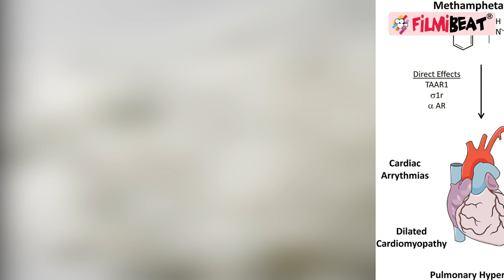Sonali Phogat PA Latest Video: इस खतरनाक Drug ने छीन ली एक बेटी से मां | Metamphetamine | FilmiBeat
Sonali Phogat PA Sudhir Sangwan gave this Drug to Sonali, Here's know the Details. in this video, you will get to know about that drug what had given to Sonali phogat which results her Horrible Death. Metamphetamine drug were being given to sonali by PA Sudhir Sangwan. After postmortem report, police arrested all the accused. recently, Sonali Phogat PA Sudhir Sangwan Latest Video is going Viral, in which he Forcefully give Drugs and Drink to Sonali. Sonali phogat's mysterious death is getting new turning points day by day. BJP leader sonali Phogat Dies due to Heart attack in Goa. As the mystery of Sonali Phogat's death deepened, Sonali's family drew parallels between her case and Sushant Singh Rajput's death.“We do not want this case going like it did for Sushant Singh Rajpur's death,” Kuldeep Phogat said. Watch Video to know more.